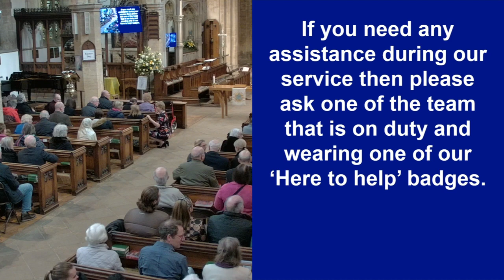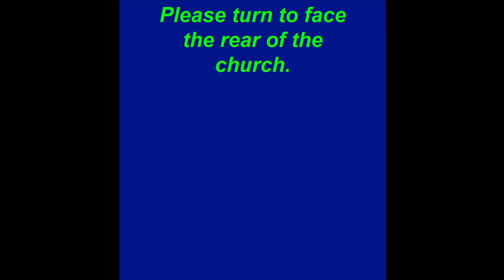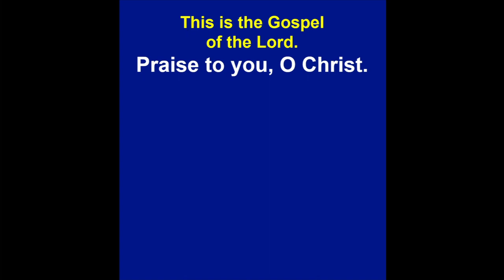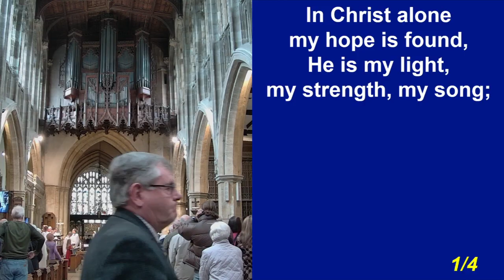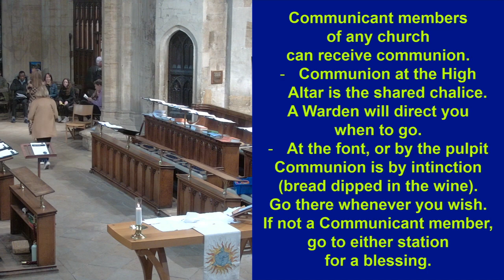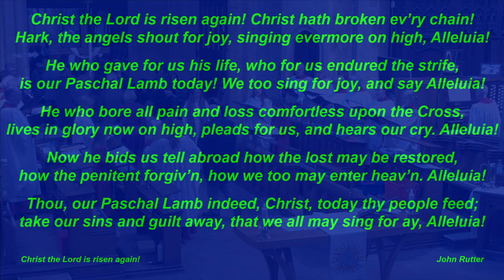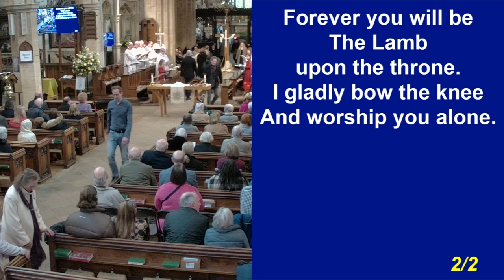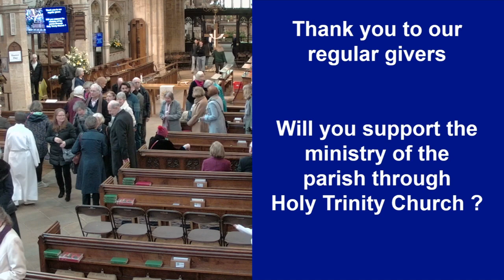Easter Day Parish Eucharist, 31st March 2024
Alleluia, Christ is risen. Welcome to our Easter Day service led by the Rev`d Emma Harrington. The preacher is the Rev`d Patrick Taylor.
The readings are Acts 10: 34-43 and John 20: 1-20.